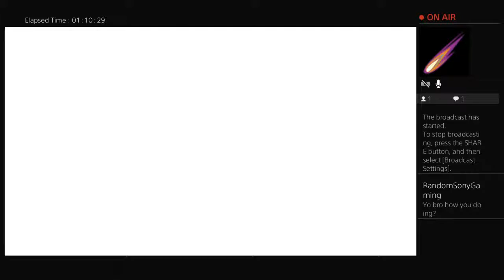Lets play the great ace attorney chronicles pt 10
A YouTuber who just loves to let's play and have fun doing so and always welcomes an audience while streaming as I technically don't have the equipment for regular video uploads

We continue chapter 4